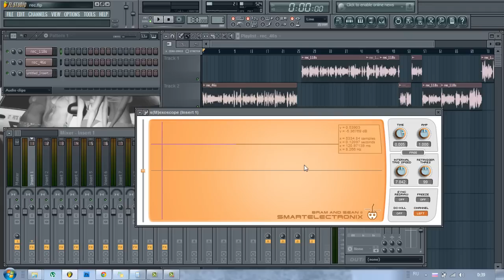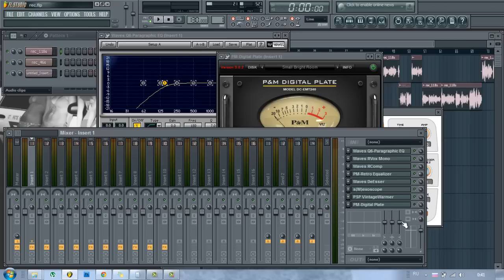Запись голоса. Как записать вокал в FL Studio | Создание битов от Harv3y Beats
Как качественно записать голос дома? Ответ смотрите в этом видео.

В знак благодарности за видео-урок провожу флешмоб!Предложите новость с хештегом НАПИШИТЕОХАРВИ в каждый из хип-хоп пабликов
Важно! Сообщение от каждого из вас имеет значение!
В знак благодарности сниму больше видео!

Привет всем!

Меня зовут Харви и сегодня я буду вашим учителем по сведению и написанию хип-хоп битов. В этом видео вы узнате, что нужно сделать и какие нужны эффекты для качественной записи голоса в домашних условиях.

Вы можете делать более качественную музыку. И я покажу вам как: нужно лишь прислушаться к паре советов и не закрывать глаза на сведение. Прекратите думать, что сведение это не важно. Это самый важный процесс во время создания музыки в любом жанре, так что дерзайте и приступайте писать качественные треки.

Давайте разберем видео:

0:52 Звукоизоляция

1:28 Микрофон

1:44 Эффекты(Компрессор, EQ)

Сводите грамотно,

Харви